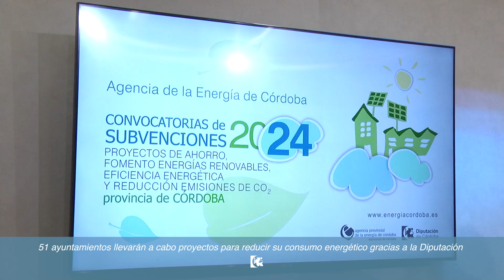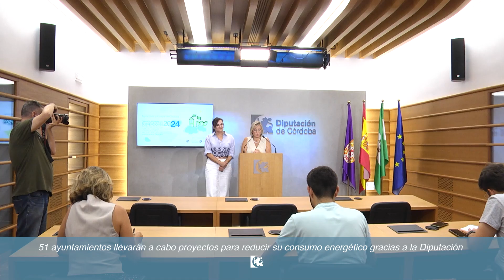Convocatoria Subvenciones de la Agencia Provincial de la Energía